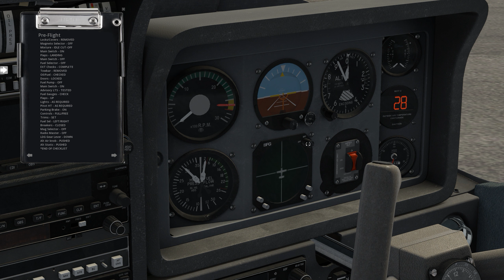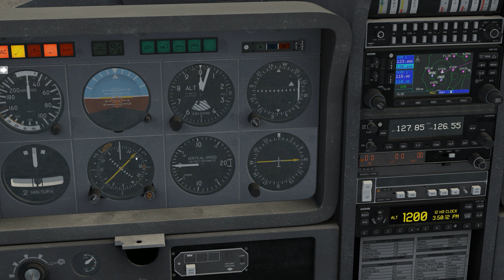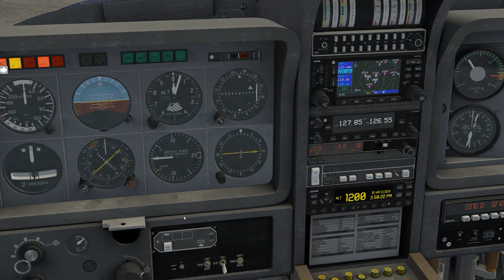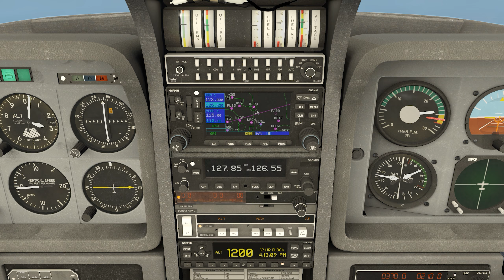X-Plane 11 - Just Flight Socata TB-10 Tobago